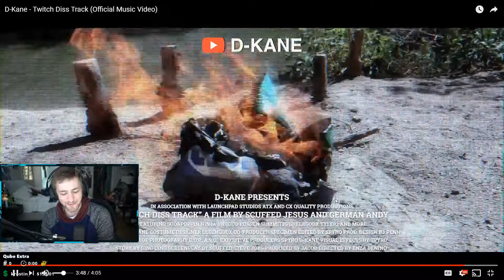Sodapoppin Reacts to D-Kane - Twitch Diss Track